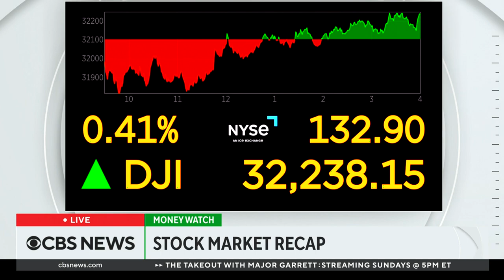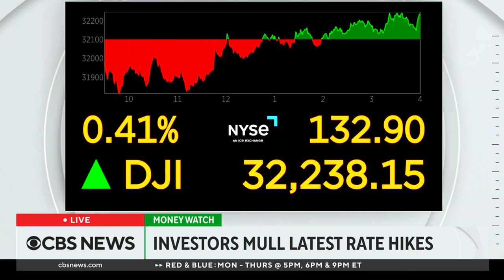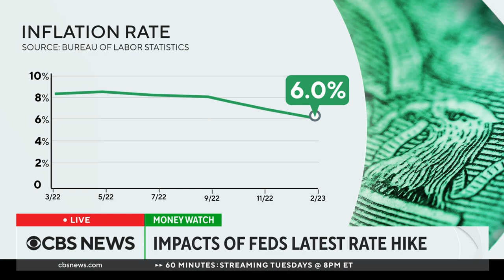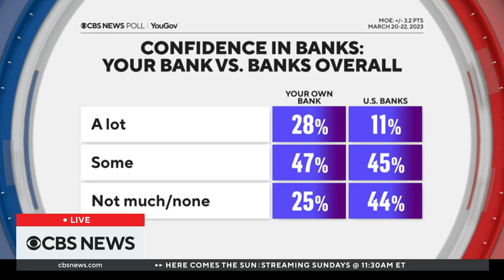Investors mull Federal Reserve's latest interest rate hike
CBS News business analyst Jill Schlesinger and J.D. Durkin, host of "The Street," join Errol Barnett and Elaine Quijano to discuss this week's market movers on Wall Street.